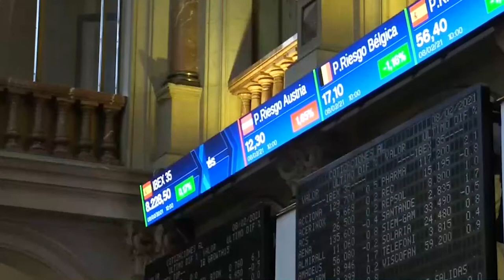El Ibex consigue salvar la sesión, pese a perder fuelle, gracias a los valores turísticos